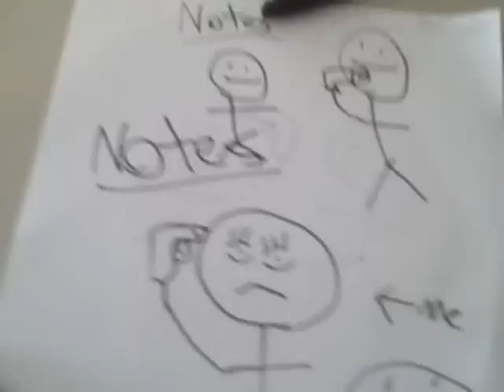B&E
Frito, Yacker, and Dmitri are sent by Gen to do a B&E.